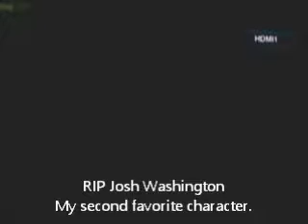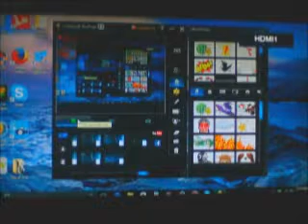Until Dawn - Episode 9 - Loyalty (PS4)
This is episode 9 of my Until Dawn series.

Two sisters Hannah and Beth, both tragically disappear just 1 year ago. Now 8 friends reunite for the anniversary of the tragedy but returning may have been a bad idea.